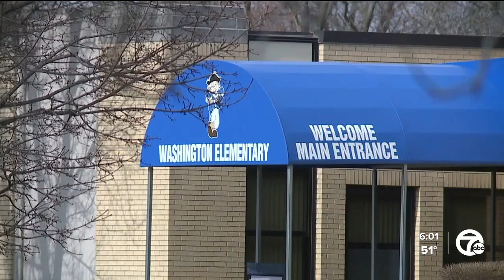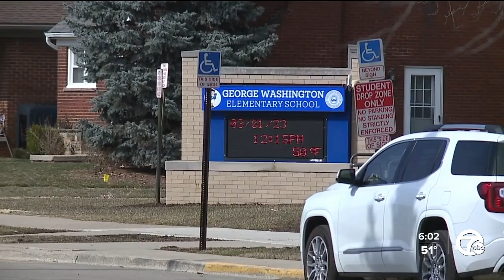Concerns over cell phone tower placed on top of school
Parents of children at a Wyandotte elementary school are concerned about a cell phone tower that was built on the roof of the building.